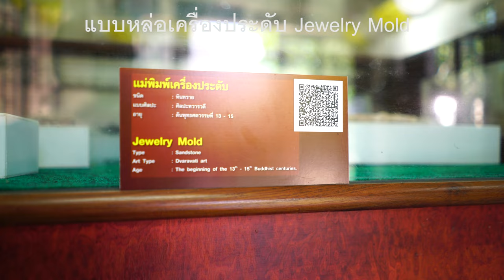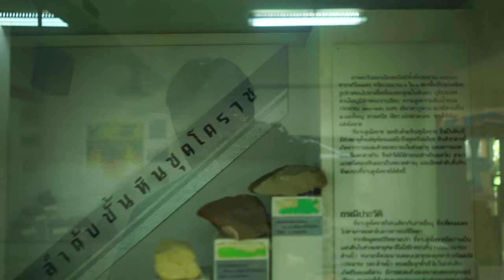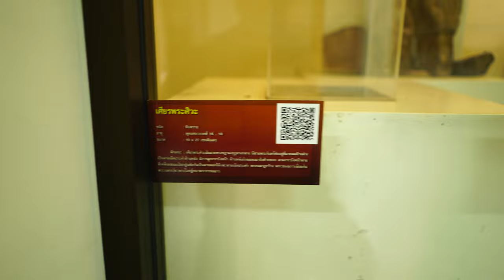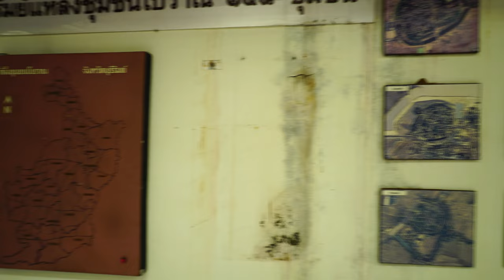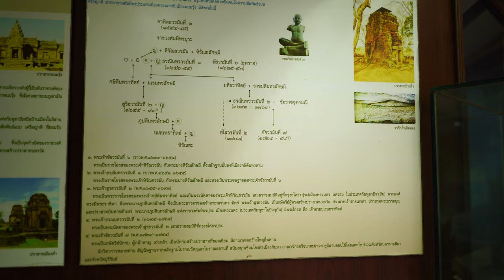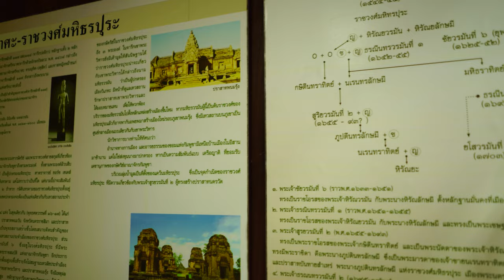ศูนย์วัฒนธรรมอีสานใต้ BuriRam Northeast Culture Center 2023.07.12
ศูนย์วัฒนธรรมอีสานใต้ BuriRam Northeast Culture Center
มหาวิทยาลัยราชภัฏบุรีรัมย์ จ.บุรีรัมย์ ประเทศไทย

Credit Musics;
*BGM音源・効果音素材*
*DOVA-SYNDROME*
≫My Gears
・Camera：Sony Alpha a7S II
・Lens：Sony FE 28mm f2
・Gimbal : Moza Aircross
・Microphone : Sony ECM-LV1 - Stereo Lavalier Microphone
・Recorder : Zoom H1
Edit: Adobe Premiere Pro